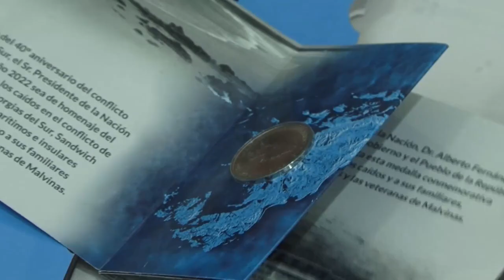UNA PESADA MOCHILA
Los Veteranos de Guerra de Malvinas de San Rafael, recibieron una Moneda Conmemorativa.